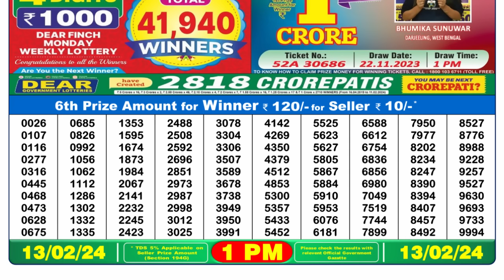🔴 Lottery Sambad Live 01:00pm 13/02/24 Morning Nagaland State Dear Lottery Result Pdf Download